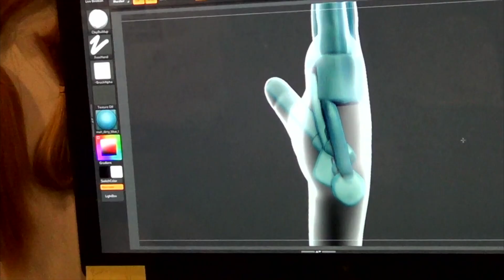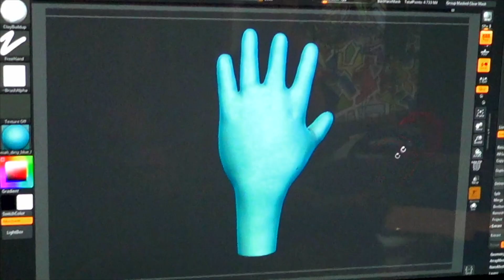Child's Play - Movie Review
Vegas Film Critic (Jeffrey K. Howard) reviews Child's Play, starring Aubrey Plaza, Brian Tyree Henry, Gabriel Bateman, Mark Hamill. Directed by Lars Klevberg.